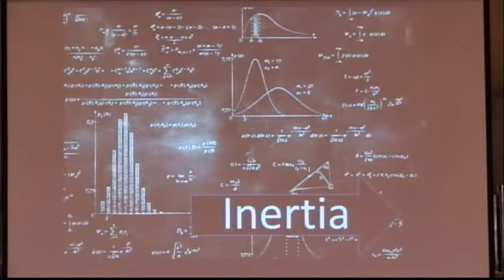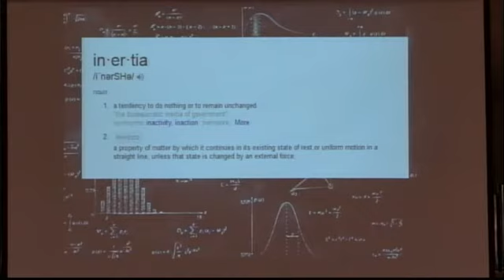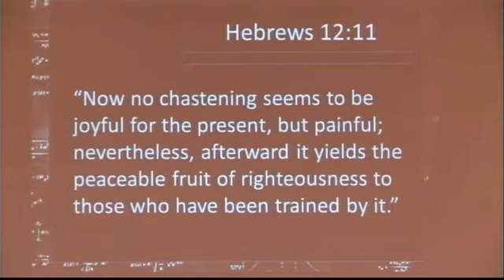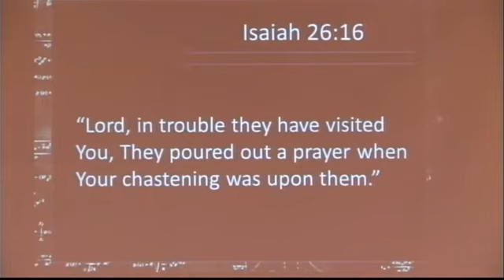02.04.2017 - Inertia (Pastor Reed Richardi)